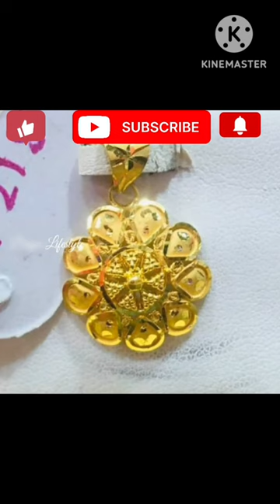the new latest goldjewellery 2023 lokete version2 #@md.official2.0